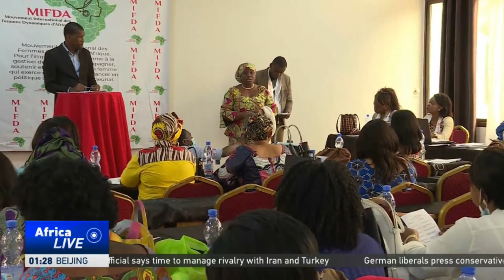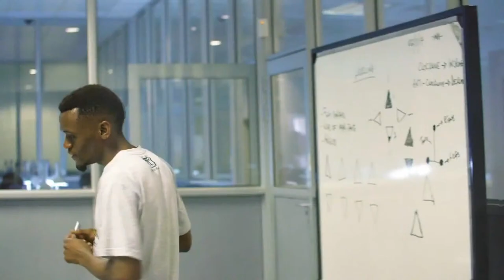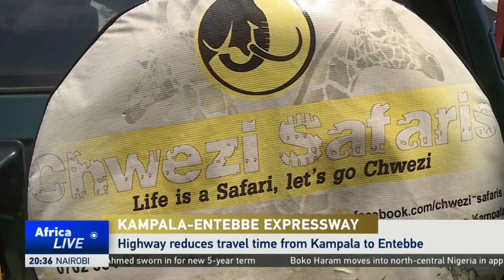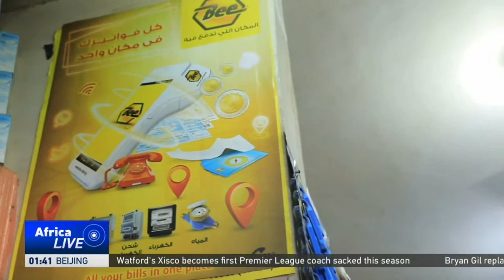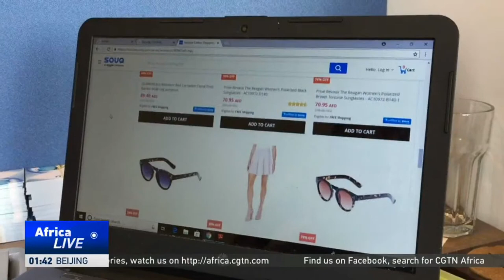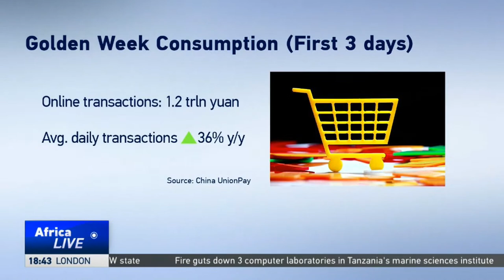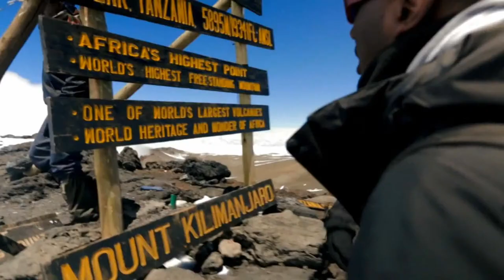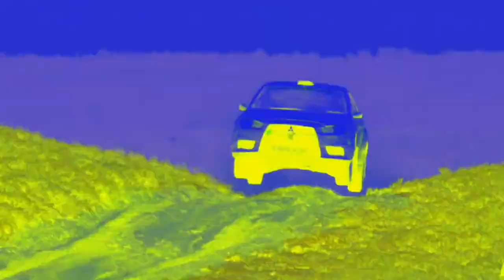LIVE: AfricaLive 17GMT 04/10/2021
Here’s your news bulletin at this hour, live from Nairobi, Kenya with Beatrice Marshall.